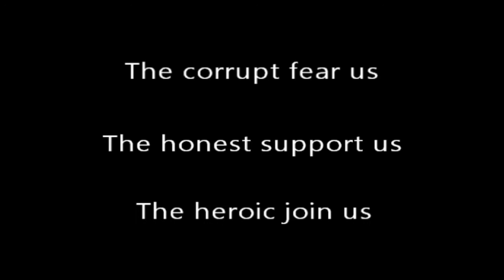OFFICIAL! CapedCrusader UJLA Introduction!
An official introduction for CapedCrusader leader of the UJLA (Underground Justice League Alliance)
We are currently rolling out intros for all of our current active members.  Video courtesy of one of our soon to be members.